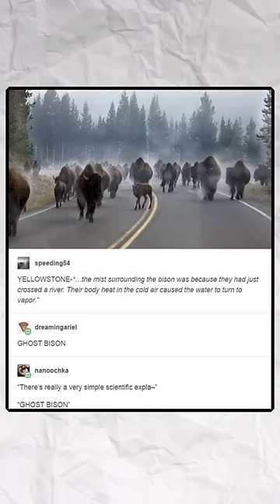This Fox Didn't Believe Her.... | Funny Comic Dub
GHOST BISON!

This comic is by Ben (Pet_Foolery)
If you liked it, go check them out and follow them!

Cast:
Bell Heart

Directing and Editing by Reece Cowan

If you enjoyed this video, please consider liking!
It pulls a lot of weight for small creators like us!! Thank you!!

Is there anything you'd like to see us dub next? Leave your suggestions in the comments!
I literally read all of them!